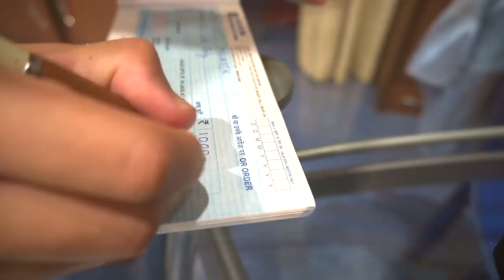Krish Mahadik Vlogs Rewind - Part 2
Here is the second and the final part of 2020 rewind, enjoy!

My Best Camera
My Adventure Camera